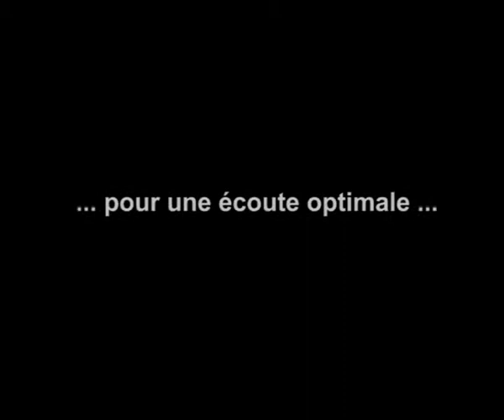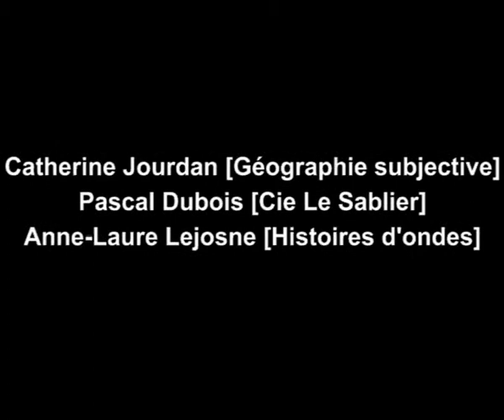Atlas poétique de Bellevue - Le parcours sonore- "Frères et soeurs"